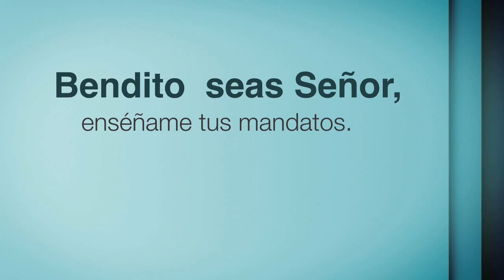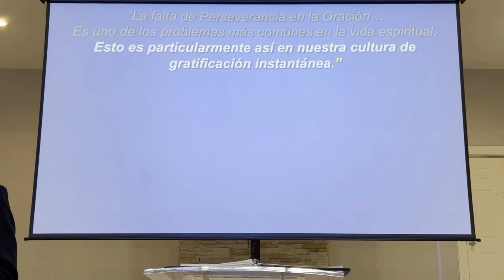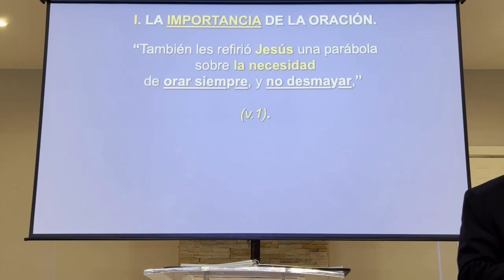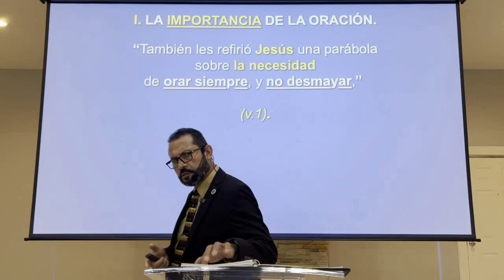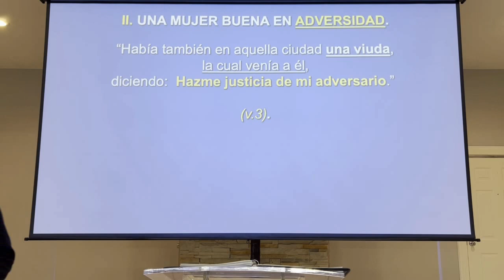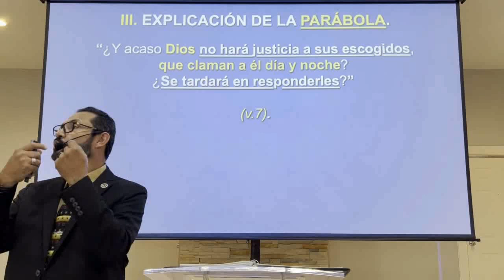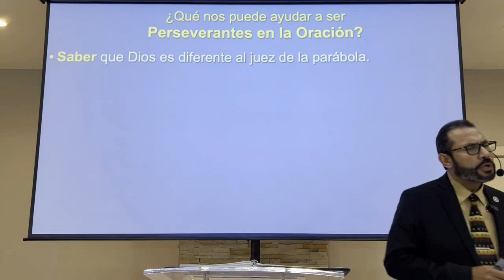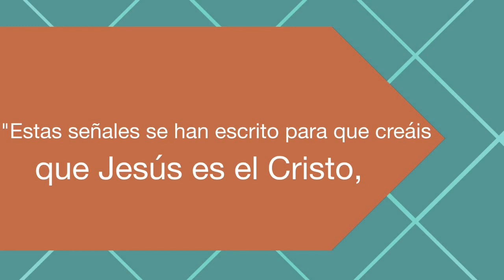2023-10-08 Perseverar En La Oración